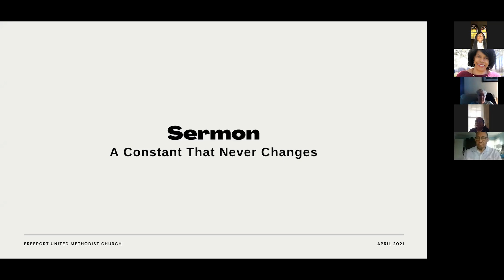A Constant That Never Changes